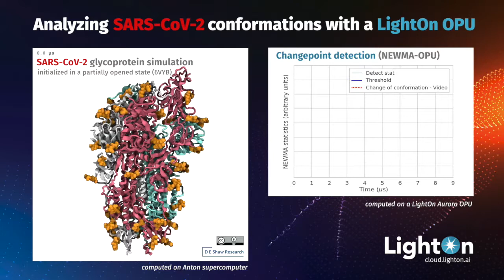Optical Random Features versus SARS-CoV-2 Glycoprotein Trajectory: Round#2 - opened state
In this video, you can see a SARS-Cov-2 glycoprotein simulation and the statistical analysis of the conformations of this protein responsable for the COVID19.
She wrote a first blog post on the topic:
Accelerating SARS-COv2 Molecular Dynamics Studies with Optical Random Features.